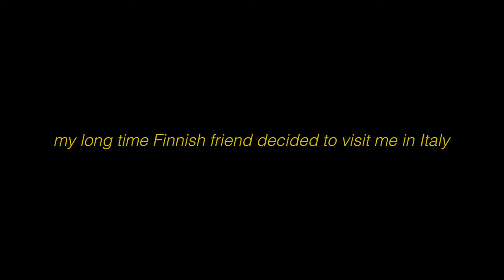Finnish girl experiences Italy at its fullest - Cinematic Sony a74 - 4K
Old friends seeing eachother after a few years. CInematic content, mostly done with the new sony a74 with sigma 24mm 1.4 Art.

Drone shots with DJ mini 2